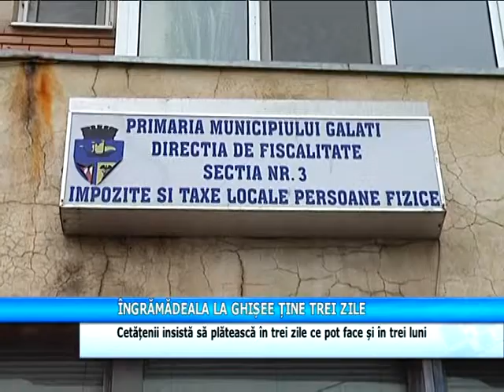INGRAMADEALA LA GHISEE